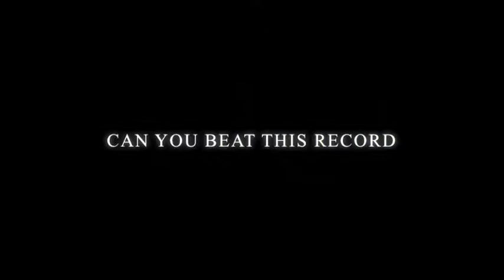Bite Size Challenge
Bite Size Challenge -  How many bite size treats can you eat in 30sec??
This film was taken at Pure Gelato's 10/10 Family Fun Day for CCIA 2011.